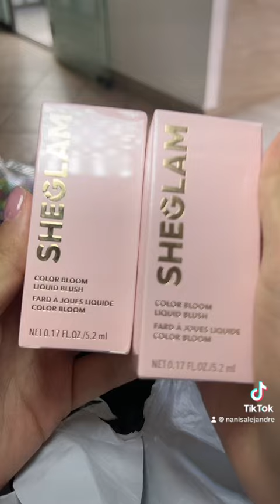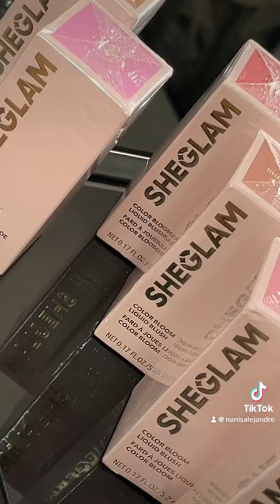Probando los COLOR BLOOM DE SHEGLAM